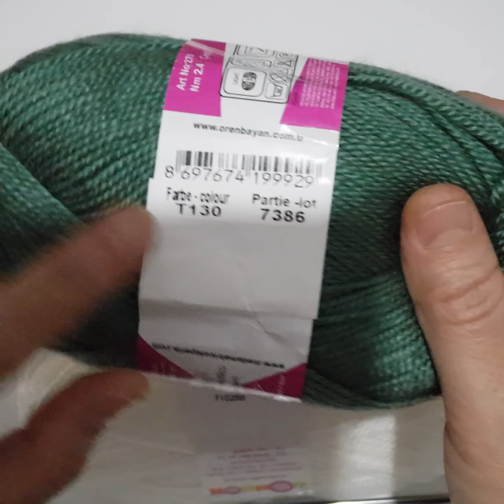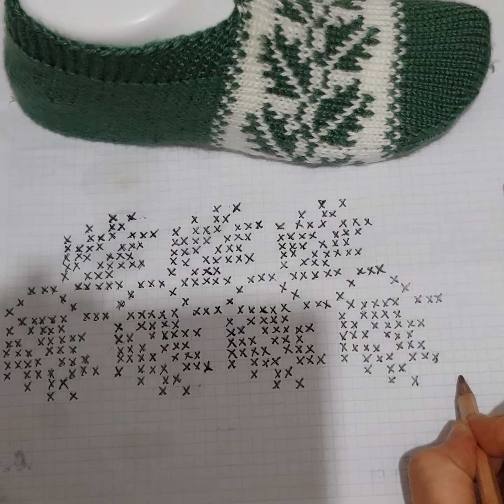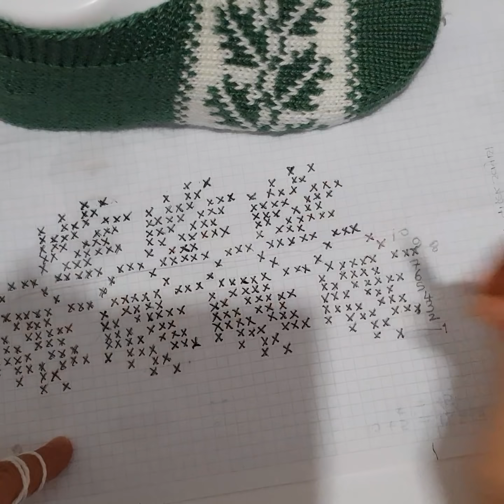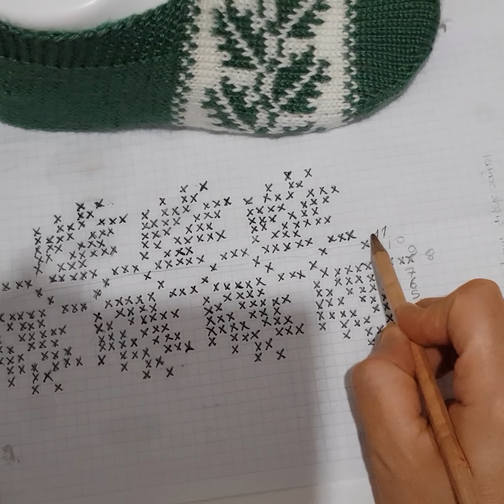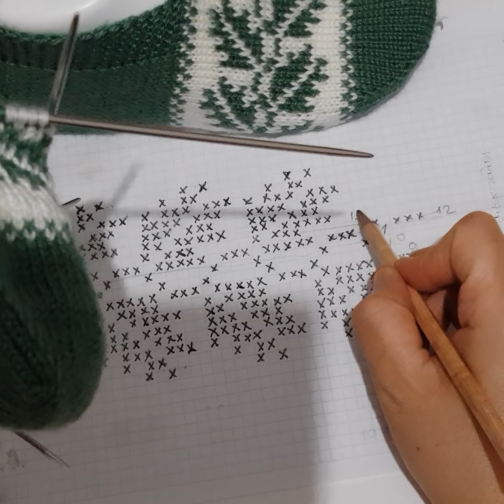İKİ RENKLİ ÇOK KOLAY BEŞŞİŞPATİK YAPILIŞI / YAPRAKLI BEŞ ŞİŞLE PATİK MODELİ /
ikirenklibeşşişpatik yapraklıbeşşişpatik divapatik Beşşiş patik ve çorap yapımına dair her türlü ayrıntıyı kanalımda bulabilirsiniz.